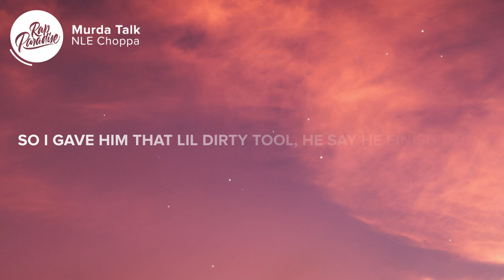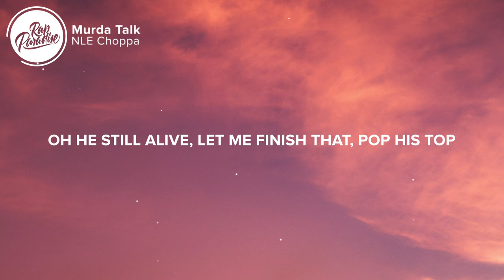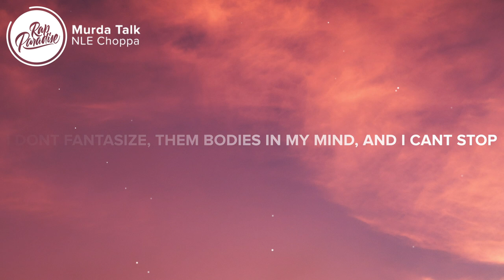NLE Choppa - Murda Talk (Lyrics)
⚡️Creep on yo block, real slow, tint on my window

A hunnid shottas, two oppas, I bet this glock I pop em
Ay, I think lil homie scared fool, he say I’m ready fool
So I gave him that lil dirty tool, he say he finish dude
Say he caught him slippin, got the clip, and knocked him out his shoes
Mommas cryin’, n s dying, pussy thats what shottas do

Mask on, gloves on, you know the clip extendo
Ay don’t look down that window, open up that door and chase his ass
Put two up in his back and then I walk em down and face his ass
Said he want some smoke, well you know I had to lace his ass
Opposition hoe, gave me throat why she was shaking ass
My pops said don’t give him that glock cause you know he gon fuckin crash
If a n***a catch me in a jam, you know I let it ride
My life or yours, pussy n***a
Im gon let me decide
We shoot first, we dont shoot back
So you n s better duck and hide

I got the drac in trench coat
Send shots, up through the window
I got the glock, a gen four
We pop his top, and then we go
Trafficking birds, like Nino
We live him lost, like Nemo
All black attire, emo
Short time to live, like chemo
If the numbers right, your n***a kill you, call it bingo
You better watch, your lingo
My n s slide, for Gino

I need to slow down on them thirties, cause I keep on throwing up
I threw back two of them bitches, so it gave me bubble guts
I got my pistol with me
Got the semi with me
Ridin in the hemi
I was thuggin’ hard in juvenile, I had the rules bending
They like damn you left the clip empty
Yeah I left that clip empty
Yeah Im killa so some come tempt me
Memphis shooters, like the grizzlies

Shoot his baby momma, in his chest
Damn near knocked her titty
I’m off a couple fucking percocets, I feel my body lifted
Why the fuck that boy, he got a vest
We pop his top, and dip it
Drive by in a Honda Civic, so they know lil Choppa did it
Hop out, boys on the blocc
N s ran, like they seen the narcs
Hit him in his thigh, hit him in his back, make him drop
Oh he still alive, let me finish that, pop his top
I dont fantasize, them bodies in my mind, and I cant stop
N***a know I keep a glock

Picture credit
📷Remy Kabalan

👩‍💻 Share “NLE Choppa - Murda Talk” with your friends!